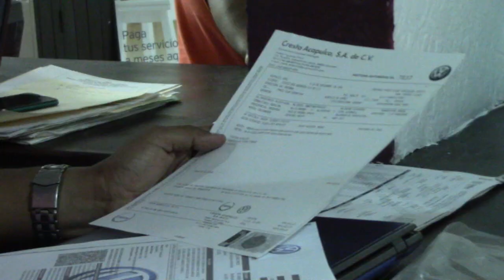RTGnoticias | Coloca contraloría buzones contra la corrupción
Para dar voz a los ciudadanos y puedan expresar sus inquietudes sobre las tareas del gobierno de Guerrero o para denunciar actos de corrupción, la Contraloría del estado inició la instalación de buzones transparentes en diversas oficinas de Acapulco.